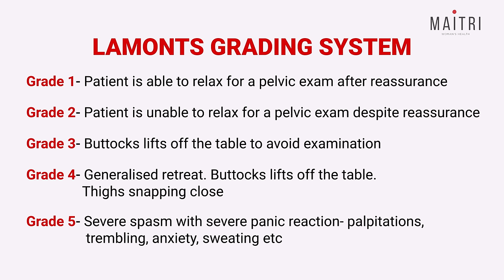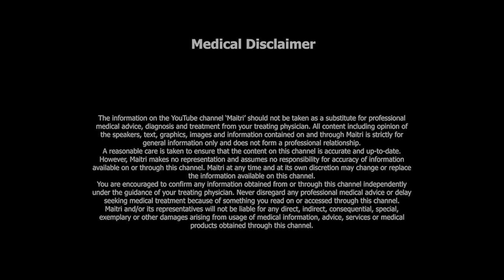Vaginismus| Dr Anjali Kumar & Dr Jyoti Kapoor| Maitri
Vaginismus is real and very traumatic. Many women suffer in silence for years for the fear of stigma, shame and ridicule. Many relationships and marriages break  for the lack of proper diagnosis  and treatment. What is vaginismus?  Why does vaginismus occur ? Can vaginismus be cured? Find answers to all these questions in this video. I am joined with an expert psychiatrist to handle  this sensitive topic, Dr. Jyoti Kapoor.

MAITRI' is going to be your friend and guide in your journey towards health. We will talk about gynaecology, women's health,  sexual health, pregnancy, health in Corona and COVID -19 times, Yoga at home, fitness, diet, PCOD and much more!